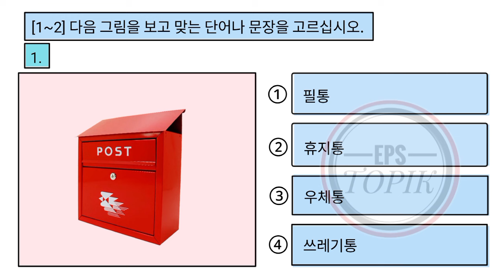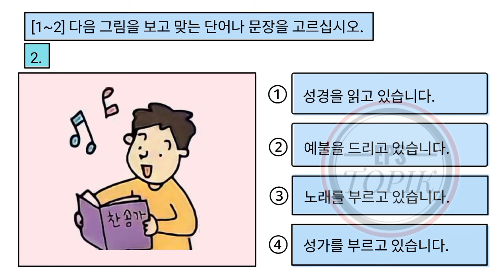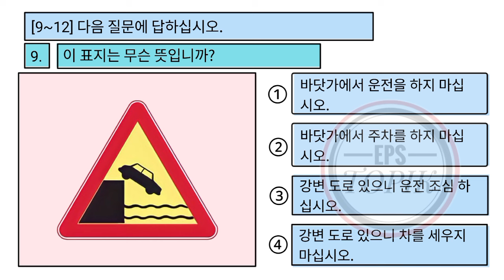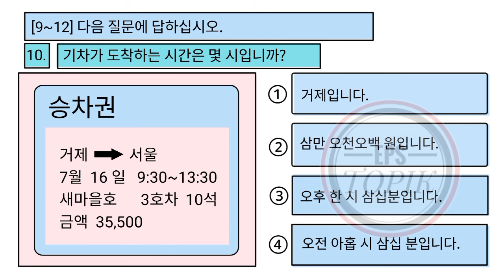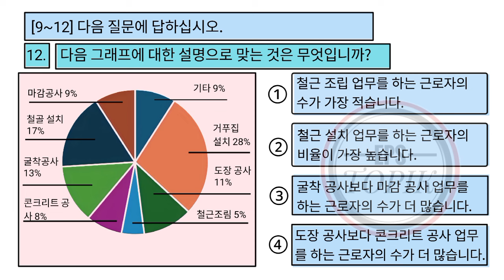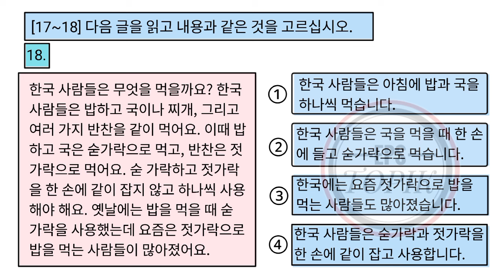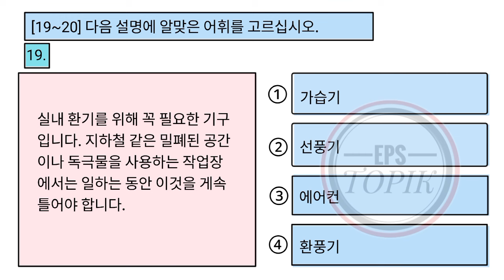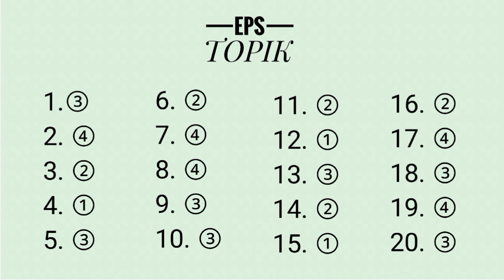EPS TOPIK NEW MODEL QUESTION READING (일기 문재 한국어 능력시험) MANUFACTURER RELATED 2024